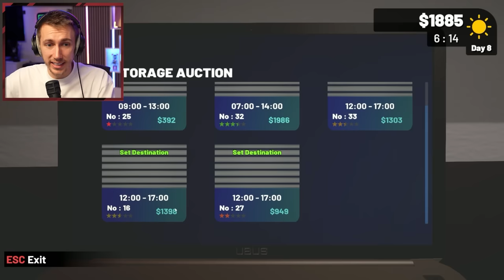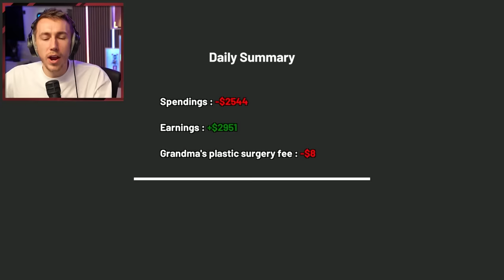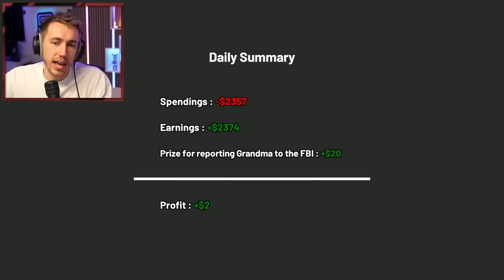OPENING HUGE $3000 MYSTERY BOX...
Are you enjoying this series?

Simon/Miniminter/mm7games